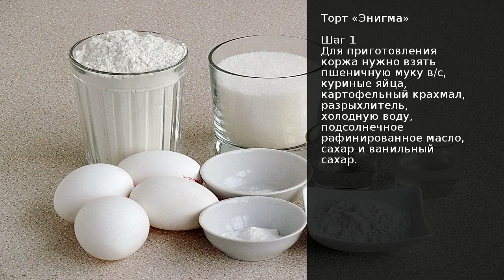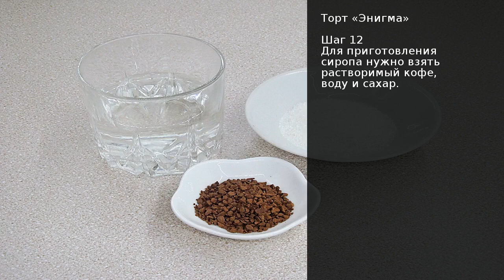Торт «Энигма» . Рецепт от шеф повара Максима Григорьева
В моей семье считается, что торты я делаю только к праздникам. А если торт неожиданно появляется в будний день, то все начинают спрашивать друг у друга: «А какой сегодня праздник?» Этот торт я сделала просто так, когда появилось вдохновение... И он получился на славу! Приятно, что близкие оценили моё желание сделать праздник вне очереди!